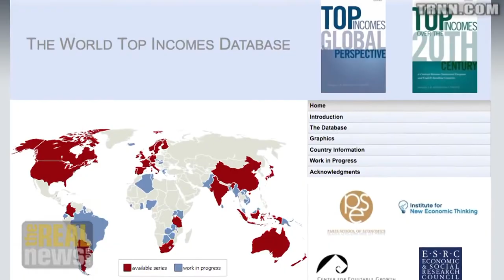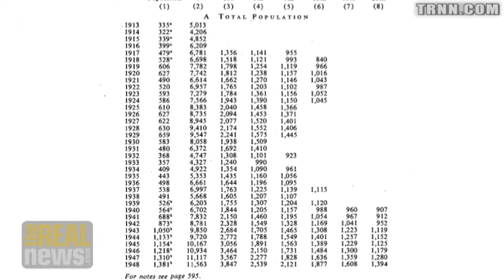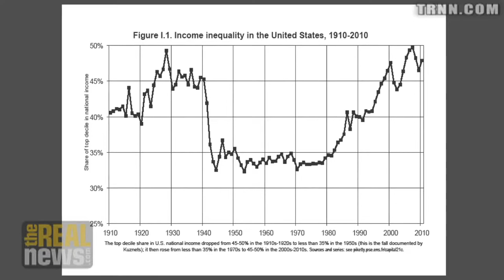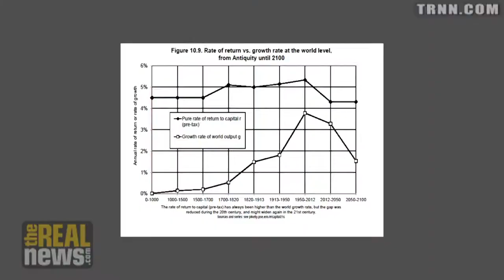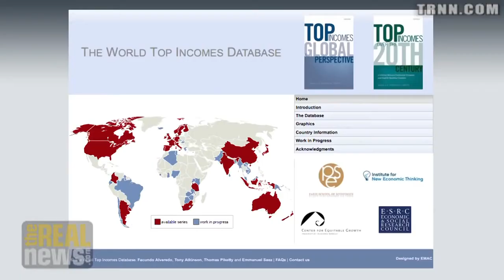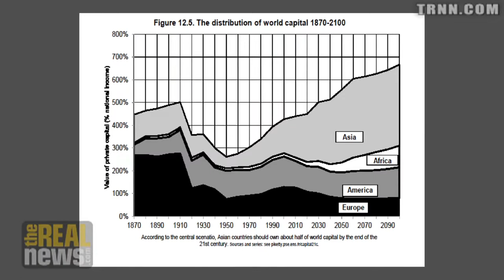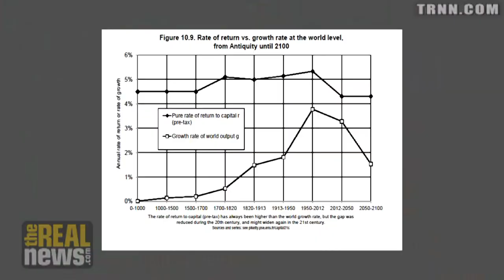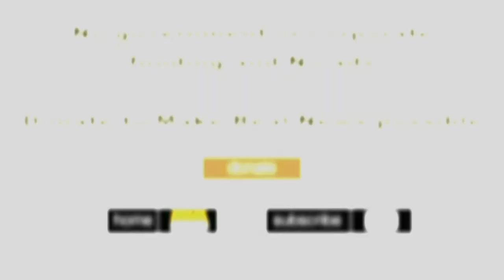Interview with Thomas Piketty: The Market and Private Property Should Be The Slaves of Democracy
TRNN Producer Lynn Fries hosts an extended interview with Thomas Piketty about his widely acclaimed Capital in the 21st Century.
Originally published May 15, 2014 at TRNN with which Lynn Fries is no longer associated.